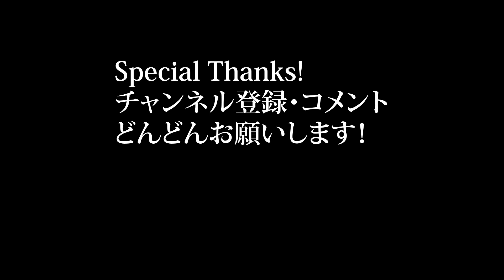【なんでも育つ！】ペットボトルでもこかぶは育つ！｜ペットボトル栽培｜フェンス栽培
家庭菜園素人におすすめ！早く、簡単に育つこかぶはプランターが無くても育てられます！野菜価格高騰の中で家庭菜園にトライしてみたい！という方でも作りやすい野菜だと思います。この動画では、ペットボトルでの小かぶの栽培方法を種まきから収穫まで全てお伝えしております！種まきは9月で11月には収穫とで、一年を通して収穫出来る期間が長いのも初心者にもおすすめの理由となっております。家庭菜園をしたいけど場所がなくてためらっている方、フェンスがあればより簡単に出来るフェンス栽培です。気になった方は是非参考に試してみてください！
また、料理風景も収めており、こかぶが好きな方に絶対おすすめの動画となっております！気になる点や感想などお気軽にコメント頂ければ嬉しいです！

ーーーーーーー実際にこれ買って使ってますーーーーーー
私のストアです！実際に使用してるアイテムを見ることが出来ます！
買うこともできまーす！！見ていってね！
売り切れ等、エラーがありましたら是非お申し付けください。

mikanbo-ya1987家庭菜園は、Amazon.co.jpを宣伝しリンクすることによってサイトが紹介料を獲得できる手段を提供することを目的に設定されたアフィリエイトプログラムである、Amazonアソシエイト・プログラムの参加者です。

ーーーーーーーあたし楽天派なのという方にーーーーーー
こちらからも閲覧いただけます。

ーーーーーみなさんの参考になれば嬉しいですーーーーー
このチャンネルでは『自分で食べる物を自分で採る』というのをテーマに家庭菜園に挑戦しています。自分の家で生産して消費する社会『家産家消』を目指しています！畑が無い！庭が狭いという方でも家庭菜園を楽しめるようなアイデア栽培を提案しています！主に水耕栽培やペットボトル栽培や、袋栽培、プランター栽培などを中心に動画にしております。公開頻度は少ないですが、一生使えるようなこだわった動画を作れるよう頑張っております！ちょっとでも皆様の菜園ライフの参考になれば嬉しいです！
コメント全部返してます！お気軽に絡んでくださいね！

ーーーーーーーみかんぼーやその他活動ーーーーーーーー
【みかんぼーやハンティング編】

ーーーーーーーお世話になっている素材ーーーーーーーー
いらすとや
youtuberの素材屋さん